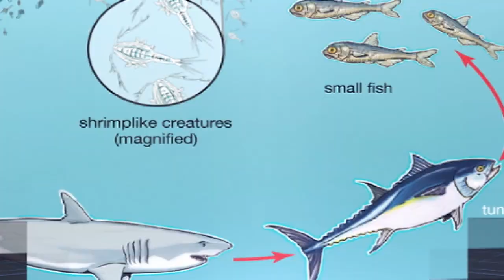RL- 1 & 2 ( S/M ) | महा - मैराथन क्लास |पर्यावरण के अति महत्वपूर्ण प्रश्न| By MADAM DEEPIKA SINGH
Download the Mission App (Call on Toll Free Number 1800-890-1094 for any query)

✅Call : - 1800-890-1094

About Mission Institute: The mission is te India's most valuable ed-tech institution. The channel aims for competitive exams like REET, PSI, IAS. RAS, PATWARI, CONSTABLE etc.

The teachers at the mission are always available to students to solve any queries and giving them proper mentorship and motivating them to the best version in their personal as well as professional lives.

Online tutoring by mission allows students to learn from there home, which saves their time and energy that can be invested in learning.
mission promotes a friendly, dedicated, and interactive learning environment, eliminating all the communication barriers.
~Team Mission Institute